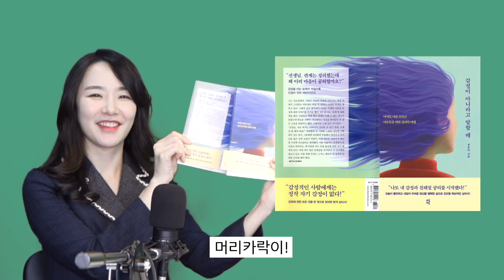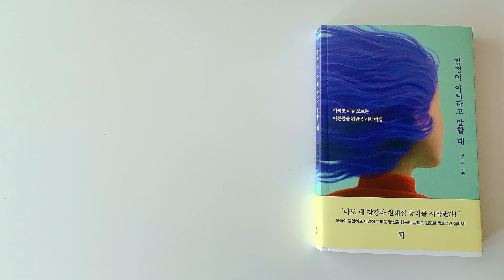왠지 모르게 쎄한 사람, 피하면 될까? ㅣ 내가 과민 반응일까 고민될 때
쎄한 사람을 만나거나 쎄한 느낌이 들 때, 부정적인 촉을 믿어도 될까요?
내가 예민한건가, 과민 반응인지 고민이 되는 순간부터,
타인의 시선을 자꾸만 의식하게 되는 분들을 위한 조언들까지!
정신과 전문의 성유미 선생님의 따뜻하지만 예리한 팁들 함께 들어봐요!

오늘도 최널고정해주신 희릿,
내일도 최고길만 걸으세요!

뿅~*